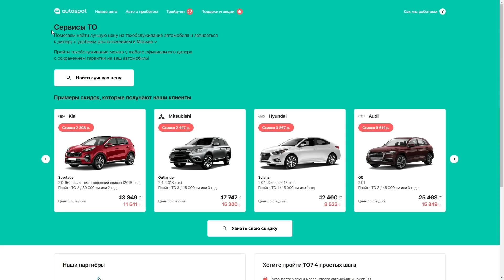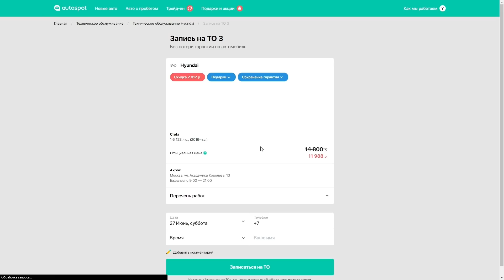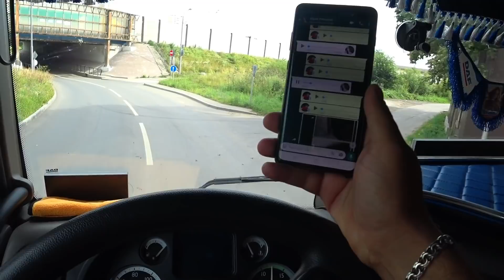Взрыв колеса,Это печально((Всё в мясо разворотило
Узнать все лучшие предложения можно на Автоспот